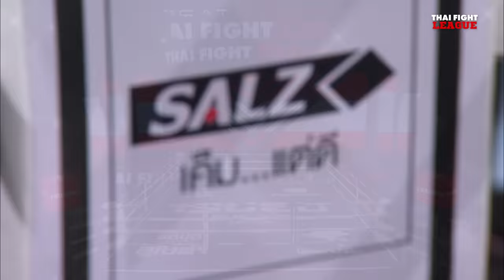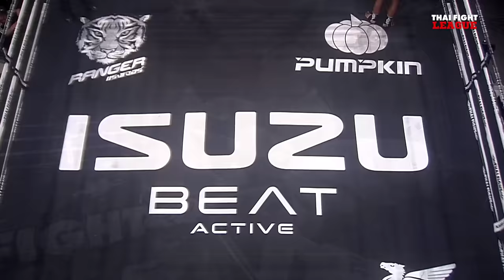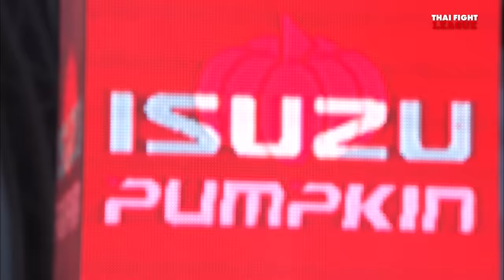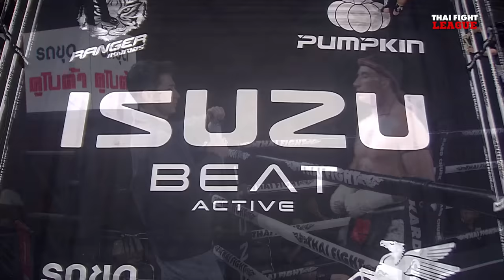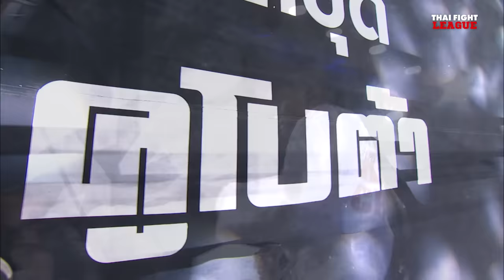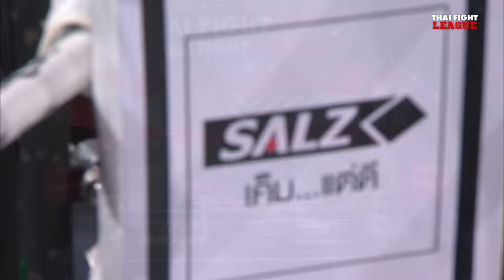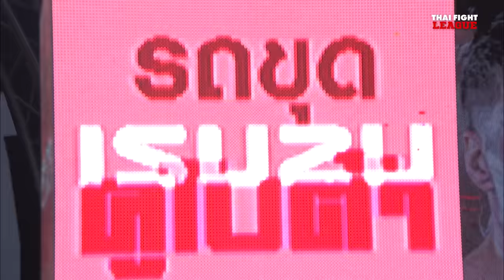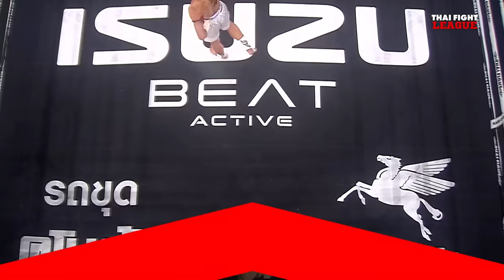THAI FIGHT LEAGUE #49 | ISUZU Thailand Championship | 1 ก.ย. 67 [FULL]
THAI FIGHT LEAGUE 1 กันยายนนี้ เตรียมพบกับความมันกับเหล่าซุปเปอร์สตาร์ขาบู๊ เริ่มที่มวยหญิง “ฟ้าใส อ.ยุทธชัย” ขึ้นแลกอาวุธกับ “เนกิน ชาฮินฟาร์” ยอดมวยหญิงชาวอิหร่าน, “ยูเนส เบนาลี่” มวยขาลุยจากโมร็อกโก ชวนมาเดือดกับ “ซุปเปอร์บอล น้องแพรลูกสาวกำนันกุ้ง”, “เพชรบูรพา เพชรชมพู” พร้อมปะทะกับ “วันชนะ เกียรติประยูร”, “โพย่า ไบรามี่” มวยฝีมือดีจากอิหร่าน พร้อมวัดใจกับ “ขวัญ ยอดขุนพลไฟท์คลับ”, “เจย์ ทอนคิน” ยอดมวยแถวหน้าของยุโรป จากออสเตรเลีย พร้อมสาดอาวุธแลกกับ “เฟลิเป้ ดา โรซ่า” ยอดมวยแถวหน้าของอเมริกาใต้ จากบราซิล ใครจะโดนนับ ใครจะโดนน็อค มาร่วมลุ้นกัน